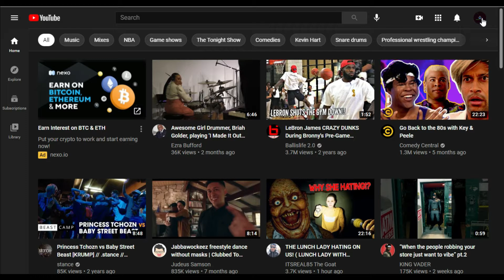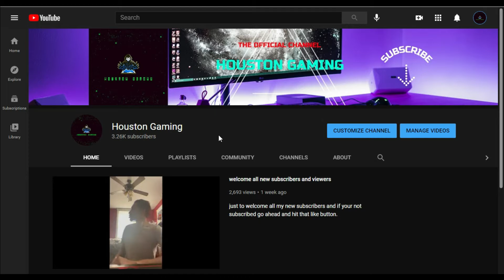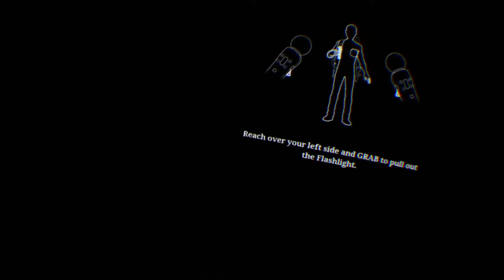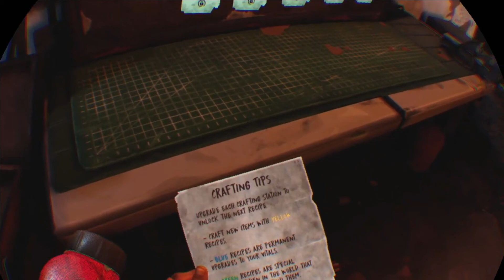the walking dead saints and sinners episode 1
Also get ready for episode 2 its coming out soon.